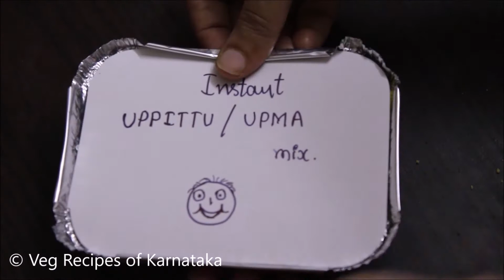Instant upma mix recipe | How to make instant uppittu mix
Instant upma mix or uppittu mix recipe explained using this quick video.